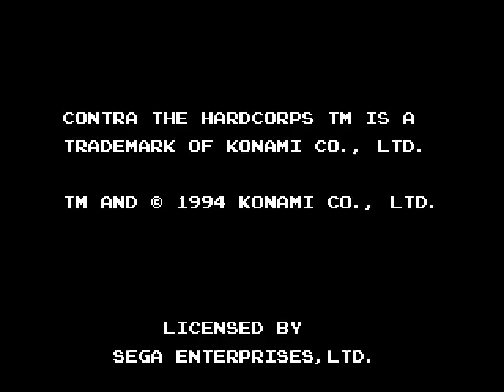魂斗羅 ザ・ハードコア (Contra: Hard Corps) - GTR Attack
Konami - 1994